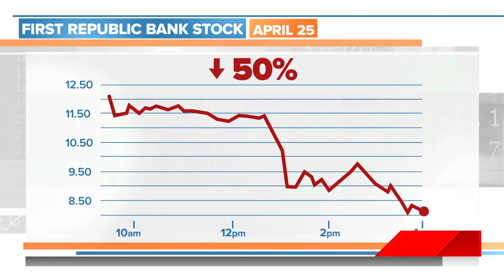First Republic Bank stock falls nearly 50% as concerns mount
First Republic Bank, a well-known regional bank, saw its stock drop nearly 50% after announcing a recent $100 billion drop in deposits despite the billions it received from the nation’s largest banks. NBC’s Brian Cheung reports for TODAY.